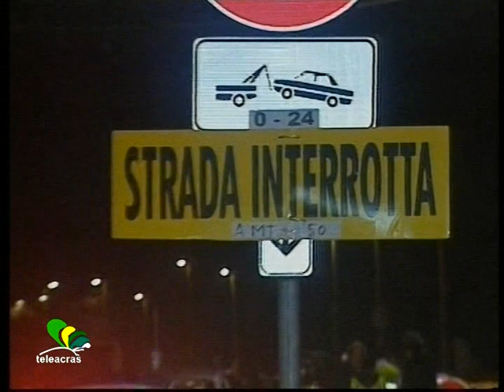Ruoppolo Teleacras - E' stato temuto, è accaduto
Ciò che si è temuto è accaduto. Più volte, anche al microfono del Videogiornale di Teleacras, l’ associazione ambientalista “MareAmico” di Claudio Lombardo e il Comitato “La voce di San Leone” di Peppe Vita hanno lanciato l’allarme erosione della spiaggia a San Leone, al Viale delle Dune, a danno non solo della battigia e della strada ma anche della pista ciclabile, una delle opere più dissennate e scriteriate che siano mai state compiute ad Agrigento. Ebbene, la mareggiata in corso a San Leone ha provocato il cedimento di una parte dell’ obbrobrio pista ciclabile, che è rovinata a ridosso del chiosco Oceanomare, già  a rischio affondamento nel mare. Lo stesso tratto di pista alcuni giorni addietro è stato prudenzialmente transennato e inibito al transito, in previsione che si verificasse ciò che si è, infatti, verificato. Sul posto, che, come il Videogiornale ha documentato altrettante volte, è stato teatro di sopralluoghi da parte di politici, tecnici comunali e “chi più ne ha più ne metta”, sono intervenuti gli agenti della Polizia di Stato e della Polizia locale…
E adesso ascoltiamo lo stesso Peppe Vita…